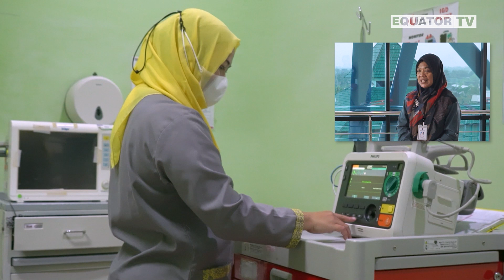PELAYANAN RUMAH SAKIT UMUM KOTA TARAKAN | dr ERNA MAYASANTI | DIALOG LENSA PUBLIK